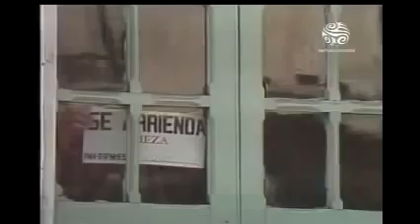Chinche y Eutimio Capitulo 107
I created this video with the YouTube Video Editor ( Don Chinche Capitulo 107.

I created this video with the YouTube Video Editor ( Don Chinche Capitulo 108.

I created this video with the YouTube Video Editor ( Don Chinche Capitulo 105.